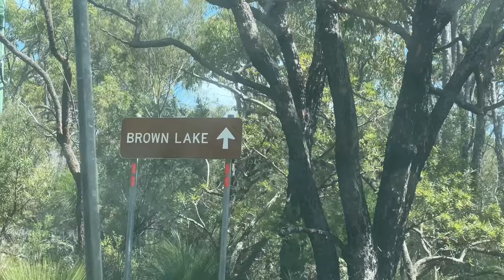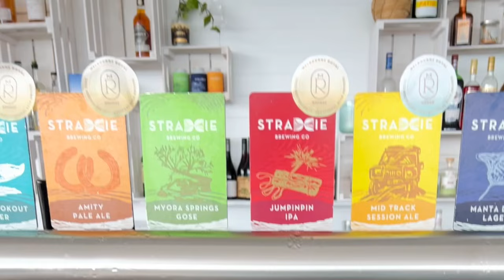5 Must See Spots on North Stradbroke Island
Join us as we take the Toyota Landcruiser and explore/visit 5 must see spots on North Come along with Steve and Bernece to North Stradbroke Island. If you’re planning a trip to the island or you’d just like to see what it’s like, this video is for you. 4x4 camping on main beach, whale spotting, lakes, stunning gorge walks and awesome beach driving with a bonus hot tip at the end.